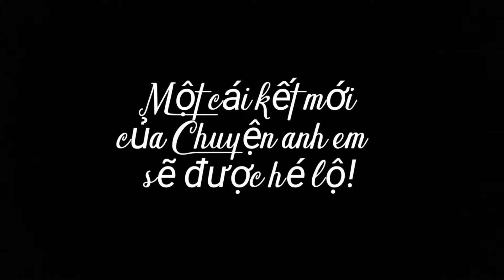Chuyện anh em Movie: Một kết thúc khác | Trailer 1 | Dự kiến: Mùa hè 2021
Spoil tý:
Sau 3 phần của Chuyện anh em,anh em Lim-Hân có thời gian nghỉ ngơi.Nhưng mọi chuyện vẫn chưa kết thúc,vì họ vẫn còn một cái kết khác chưa bao giờ tiết lộ.Vậy cái kết đó là gì?
Đón xem trên kênh Sơn Lim Vlog trong mùa hè này!